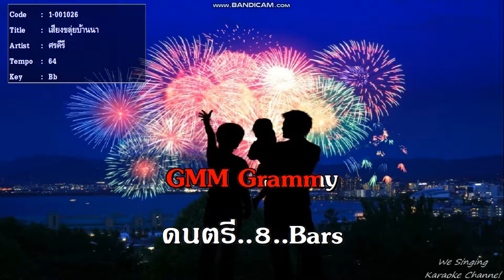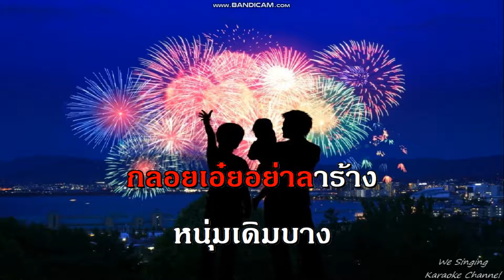เสียงขลุ่ยบ้านนา ศรคีรี ศรีประจวบ ลูกทุ่ง ชาย golden song karaoke คาราโอเกะ